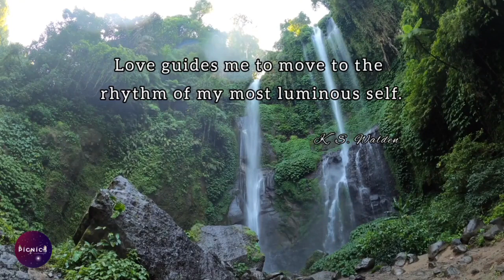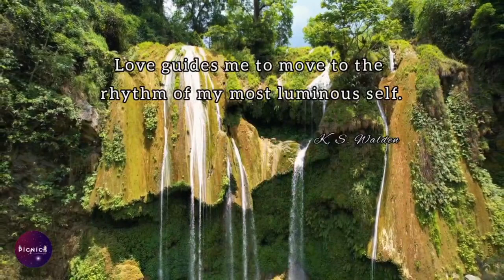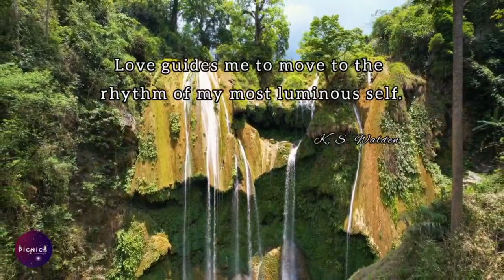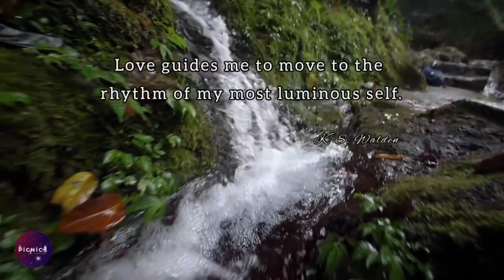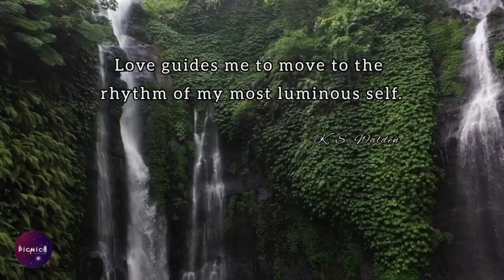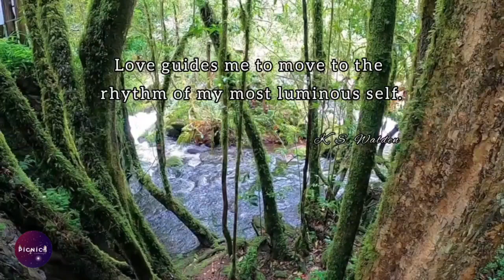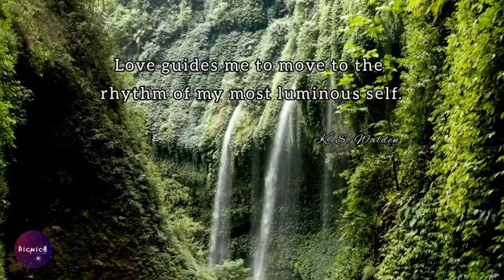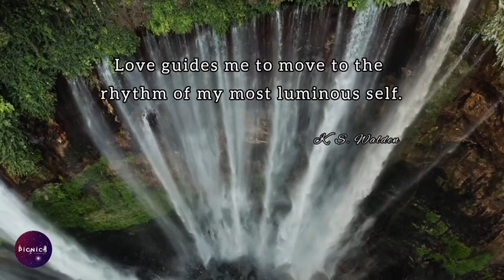September 26th 🌿💌 If you see this, you are right in the Moment! 💕365 Ways to Go,Grow and Glow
365 Ways to Go,Grow and Glow,to Make This Year Best Year Yet/Every Luminous Moment Counts💖K.S.Walden

Every Moment you spend in your Luminous-Humanness zone leverages your ability to live a more radiant and fulfilled life. Think of these daily messages as gourmet chocolate truffles lining the path from who you are now to your most awakened self.Your luminous consciousness will eventually get out of bed before you do, pre-paving your day with sweetness, sprinkling love on the people with whom you'll interact, and aligning you to receive every blessing and unexpected miracle the day has in store for you.
Kelly Sullivan Walden